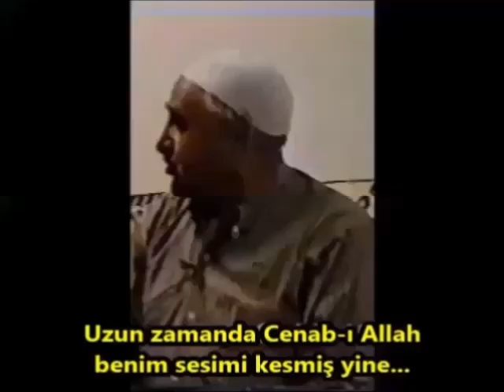Bayram Yüksel: Üstad’ımız İngiliz ve Fransız’ın ilaçlarını bile kullanmazdı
Bayram Yüksel, Ali Uçar, Mehmet Çiçek ağabeylerimizin, 1997 yılında bir Almanya seyahatleri oluyor…
Kur’an ve iman hizmetlerinin yorulmaz ve tok olmaz yolcularının son seferi oluyor bu…
Dönüş yolu Bulgaristan’da güzergâh değişiyor, Allah'a yürüyorlar. (19 Kasım 1997)
Üç şehidlerin son dersleri Almanya’nın Aschaffenburg şehrinin dersane-i nûriyesinde oluyor…
Bayram Ağabey orada adeta bir veda konuşması yapıyor.
Nur talebelerine tavsiyelerde bulunuyor, müjdeler veriyor.
Hz. Üstad’tan Almanlar, İngilizler ve Fransızlar hakkında nakiller yapıyor…
Rahmet dualarımızla anıyoruz...